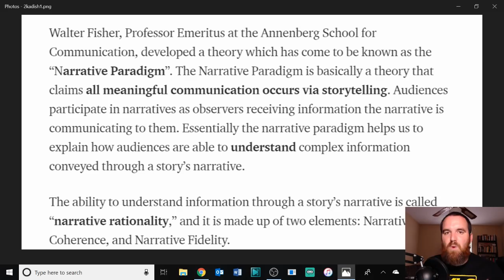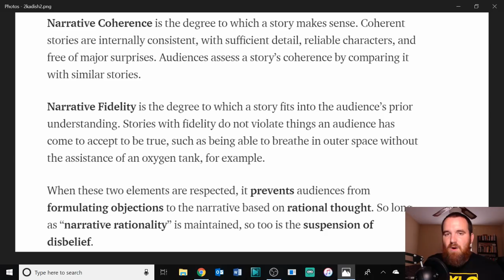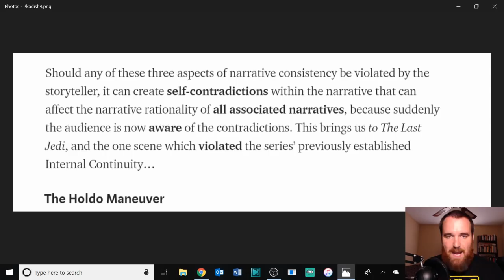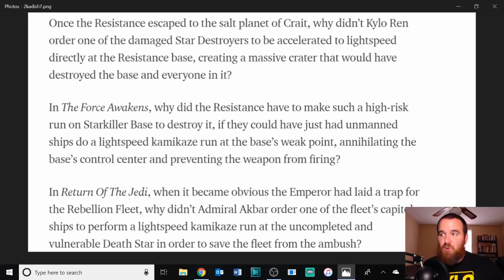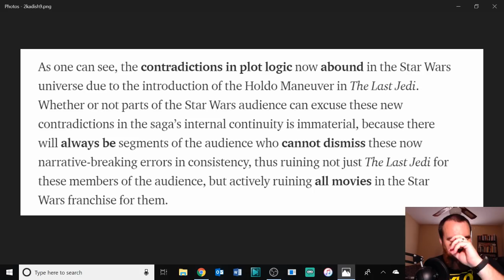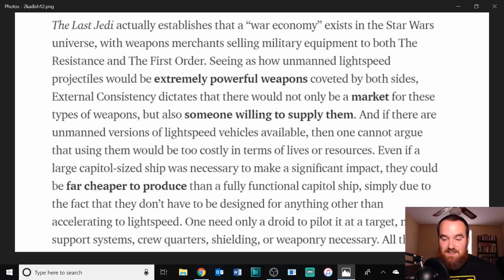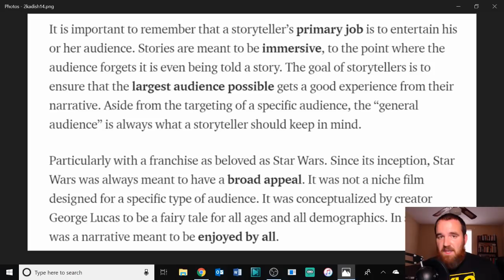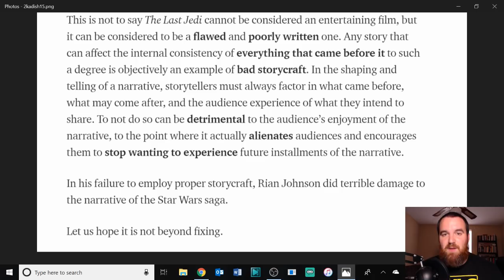Star Wars Was Ruined By Holdo and the Hyperspace Ram